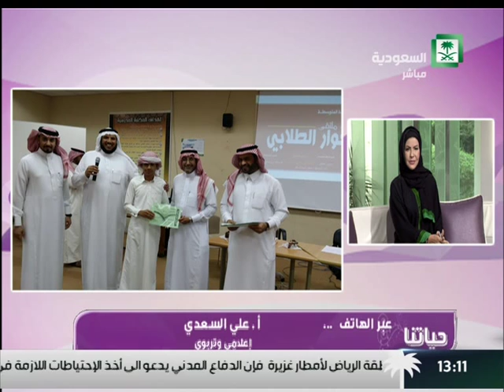برنامج : حياتنا ,,, فقرة : الحوار الطلابي ,, مع أ. علي السعدي